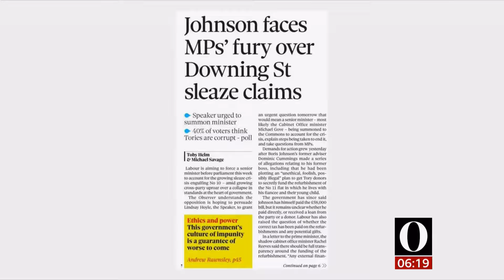Coronavirus (Covid-19) & newspaper headlines (see description) (UK) - BBC News - 25th April 2021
}}} UK Newspapers:
1) Dominic Cummings claims over PM Johnson spending.
2) What does the dossier say?
3) Return to normal life.